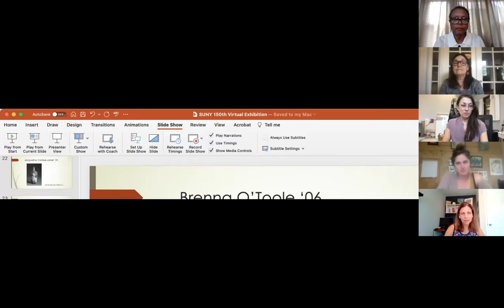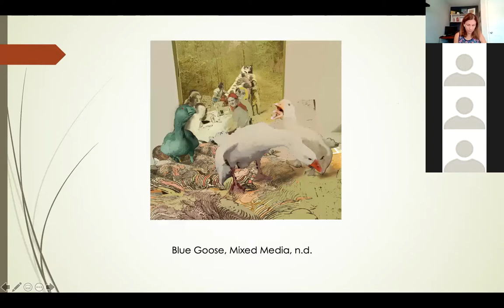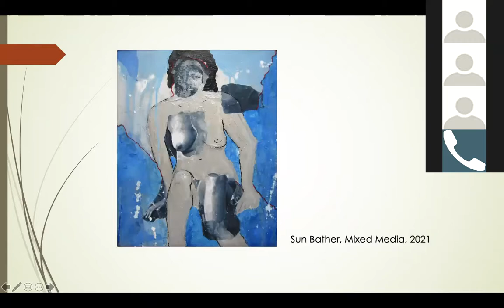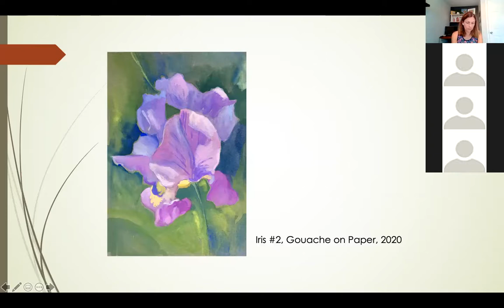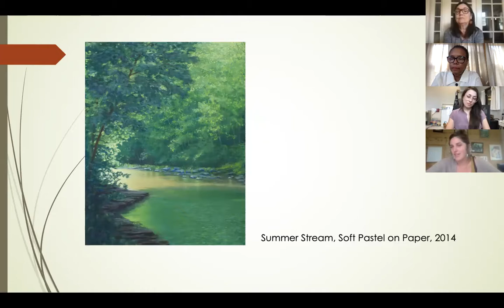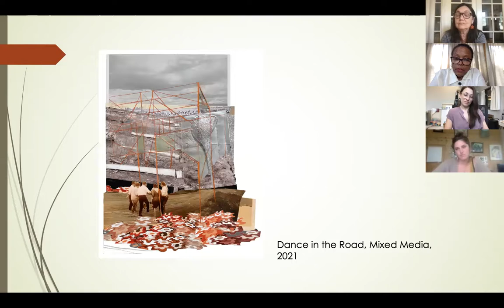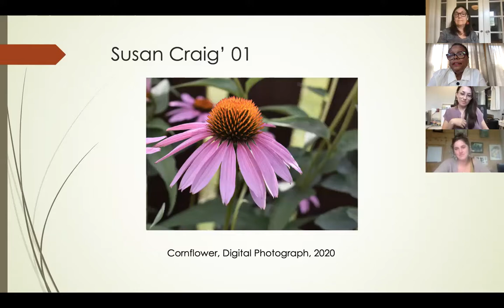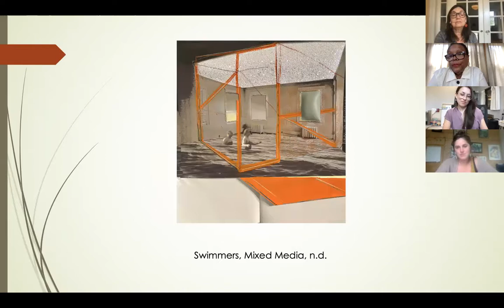SUNY Geneseo's 150th Virtual Anniversary Exhibition of Art Department Alumni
This video interviews several artists who have participated in this virtual exhibition. They discuss their experience in the department of some of the faculty they studied with as well as their work and influences.